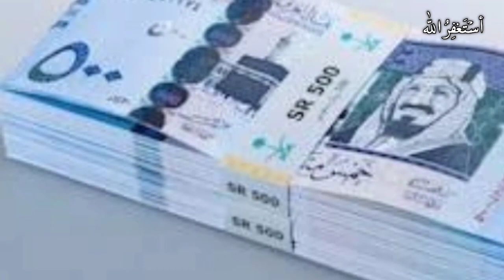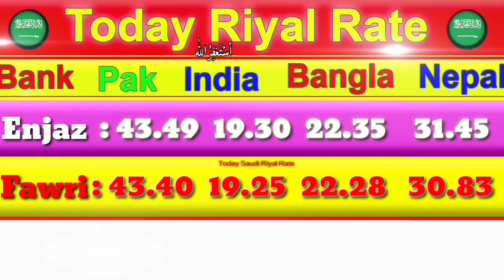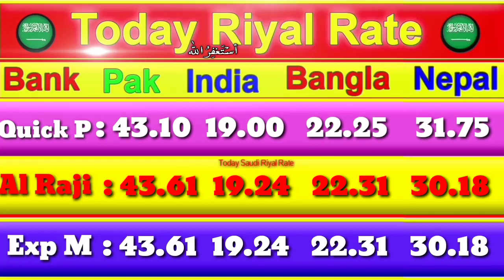Saudi riyal rate today in Pakistan India Bangladesh Nepal, Saudi riyal rate today,08 September 2020,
today Saudi riyal rate in Pakistan India Bangladesh Nepal, Saudi riyal rate today,08 September 2020,latest riyal rate today.